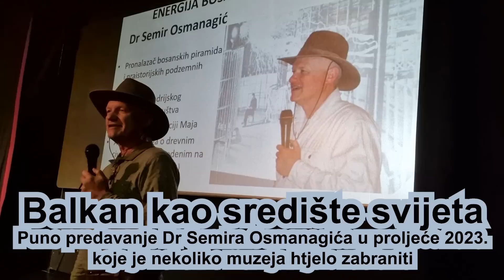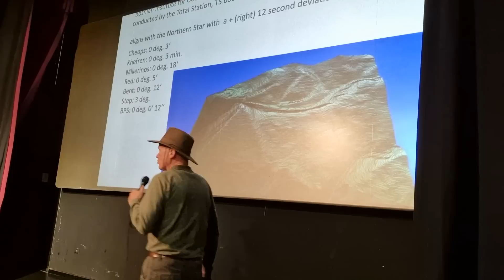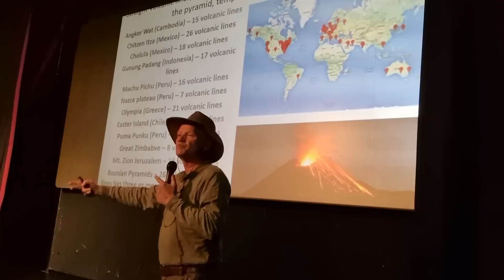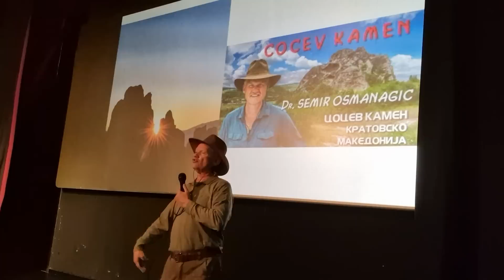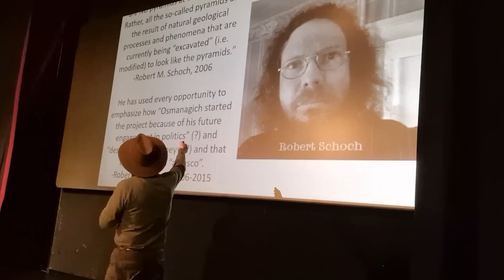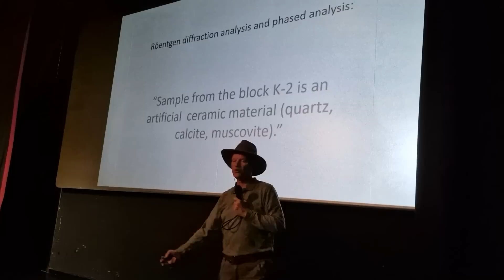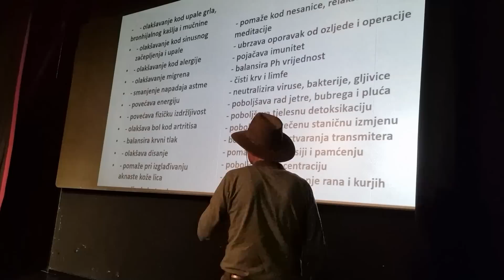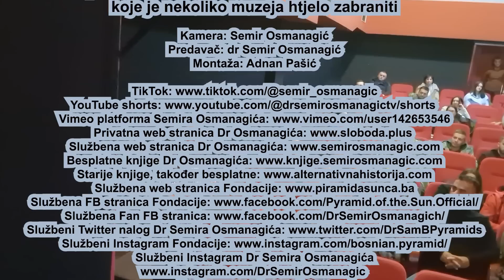Balkan kao središte svijeta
Puno predavanje Dr Semira Osmanagića u proljeće 2023. koje je nekoliko muzeja iz Srbije i BiH htjelo zabraniti. Šta im to smeta? Poslušajmo.

Kamera: Semir Osmanagić
Predavač: Dr Semir Osmanagić
Montaža i izbor muzike: Adnan Pašić